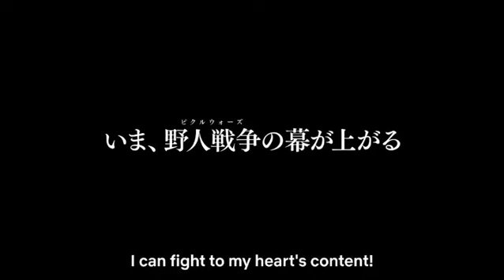baki 🥵 shorts edits edit baki hanma bakihanma viral